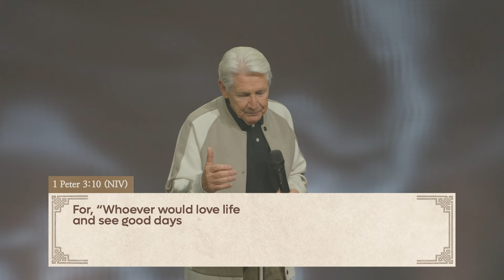Canceled | Richard Hilton | Calvary Church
Drawing inspiration from the life and teachings of Jesus Christ, Pastor Richard explains how Christ not only paid the price for our sins but also modeled forgiveness, grace, and unconditional love.

Just as Christ canceled our debt of sin, we are called to let go of the things that hold us captive—especially fear and grudges. By forgiving others and trusting in God's provision, we release the power of fear and debt over our lives, and walk in the freedom Christ has already made possible for us.

Welcome to Calvary Church of Johnson City, Tennessee's YouTube channel!